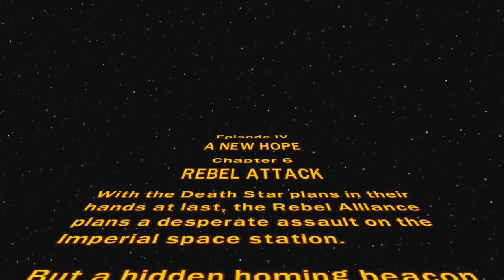Lego Star Wars: The Complete Saga - Ep. 43 - Strange Fantasies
Very strange indeed.